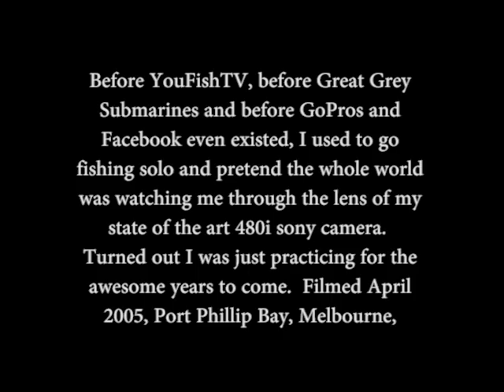WINGA BEFORE YOUFISHTV 2005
Before there was Salty Dog Films and YouFishTV there was a fishing addicted young hero who'd fish day and night, week in week out, before work and after work to get his fix.